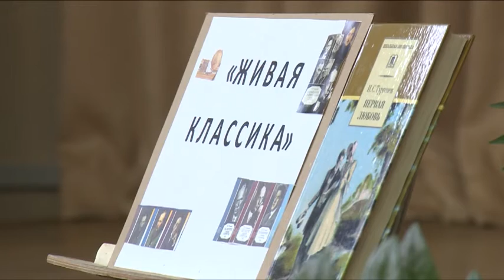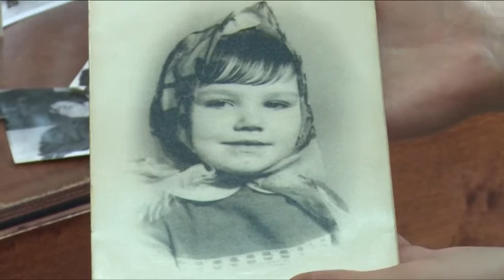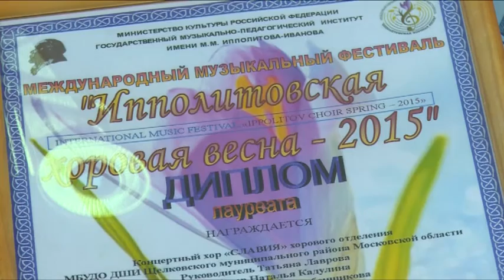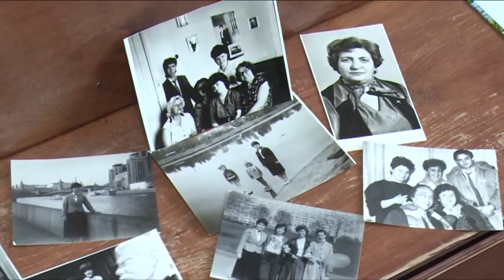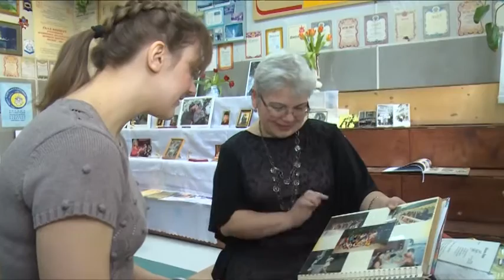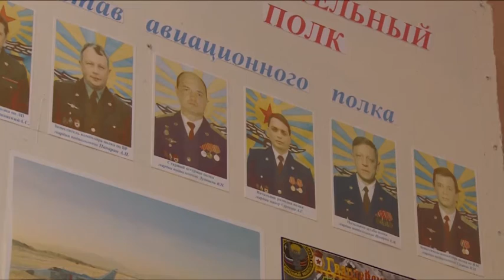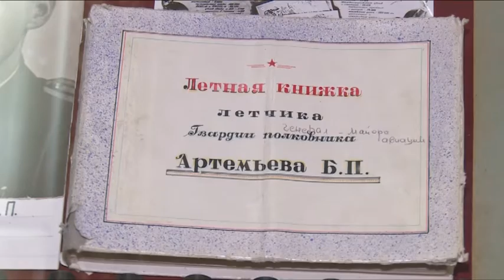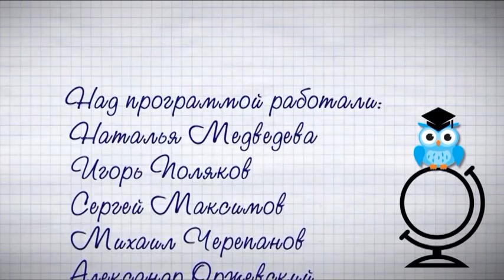Открытый Урок 11.03.2016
В 113-м выпуске программы «Открытый урок» пообщаемся с преподавателем детской музыкальной школы Татьяной Лавровой, побываем в музее монинской школы № 2 и понаблюдаем, как дети поздравляют своих мам и бабушек с международным женским днем